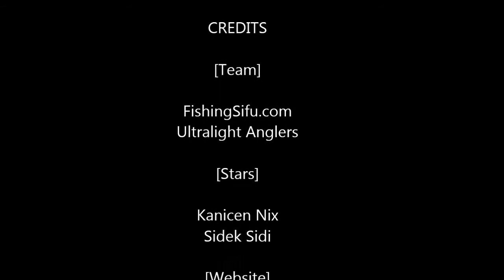Kanicen Nix Fighting 2kg Patin with Ultralight 1lb